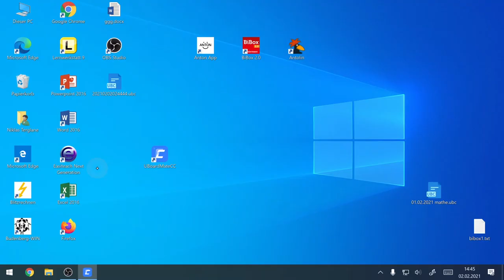Einführung in UBoardMate - SchulEDV Stadt Ahaus